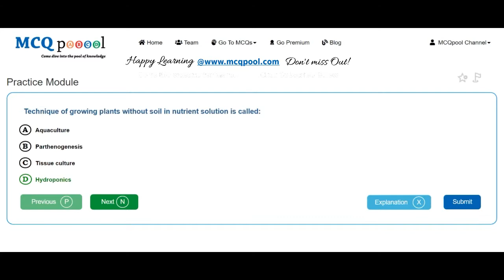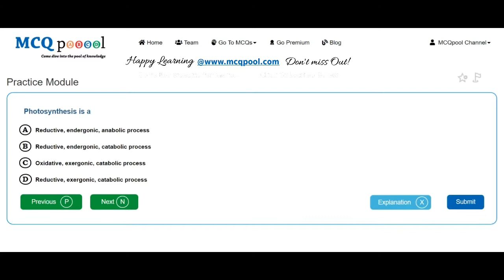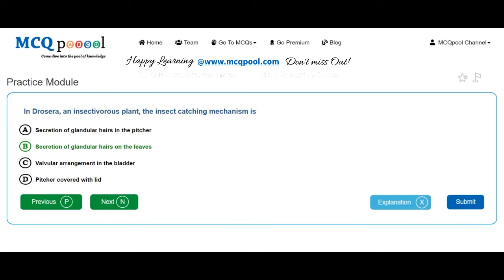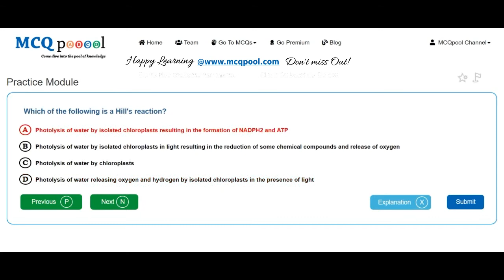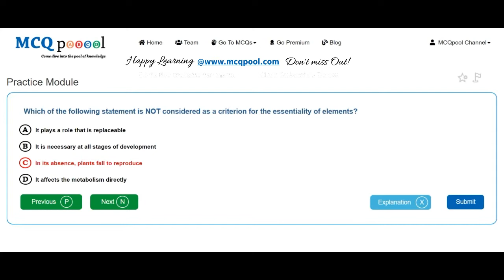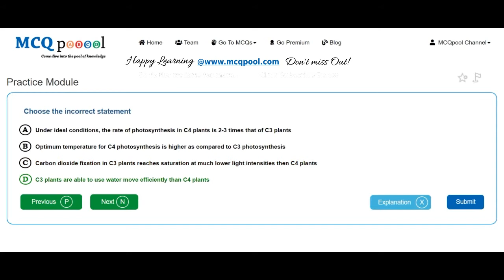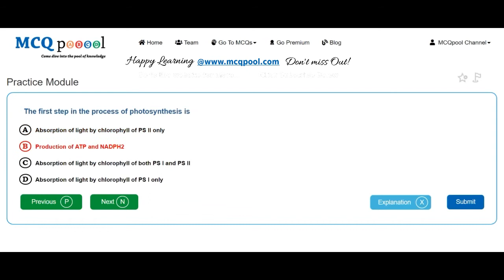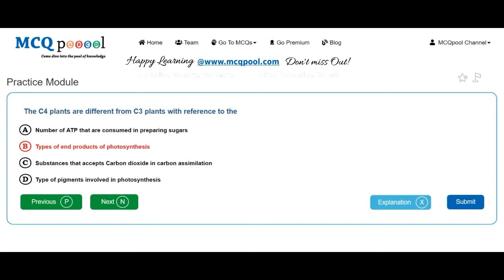Quiz/MCQs on Botany-Plant Physiology-Minerals & Photosynthesis -MCQ Quick Revision Series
For more details on how to do so, please visit:
Multiple Choice Questions MCQs on Botany-Plant Physiology-Minerals & Photosynthesis for A levels/+2/Plus 2/High School/Intermediate levels/ PreMed Entrance